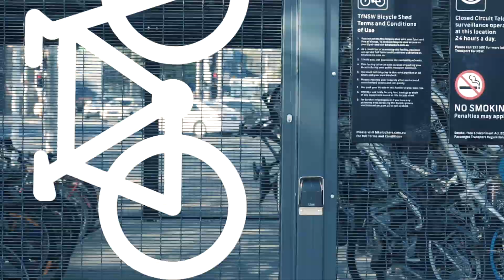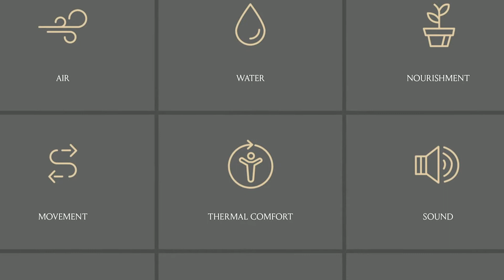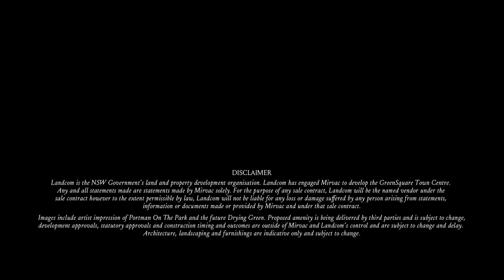Portman on the Park by Mirvac